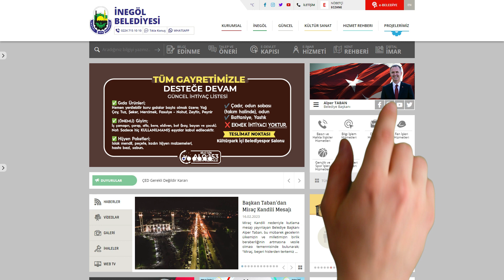1 Yılda 29 Bin Ton Molozun Çevreyi Kirletmesi Önlendi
İnegöl Belediyesi, adresten moloz alınması uygulamasıyla 2023 yılında toplamda 29 bin 182 tona tekabül eden 364 bin 770 çuval molozu toplayarak çevreye atılmasını önledi. Belediye Başkanı Alper Taban, bu duyarlılığın artarak devam etmesiyle İnegöl’de ciddi bir çevre kirliliğinin önleneceğini söyledi.